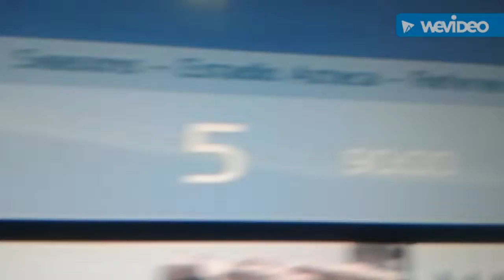sweet reckage Mexico!! 🇲🇽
song:Bastille-Pompeii